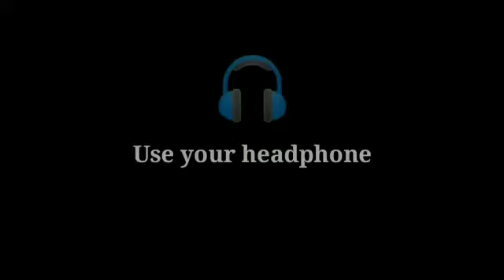നീ എറിഞ്ഞ കല്ല്.. ||SONG BY AYSHA DIYA||AMIS DAUGHTERS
SONG BY : AYSHA DIYA

 Iam just tried this song..

.NOW!!

.ORIGINALSONG CREDITS:
നീ എറിഞ്ഞ കല്ല്‌ പാഞ്ഞ് മാനത്തമ്പിളി പാതി മുറിഞ്ഞ്
തോട്ടുവരമ്പില്‍ വീണതെന്ന് പൊള്ള് പറഞ്ഞില്ലേ.

താഴെമരച്ചോട്ടിലിരുത്തി ഉറുമ്പിന്‍ ഇലകൂട്ടിലെറിഞ്ഞ്
തലയില്‍ വീണെന്നെ കടിച്ചതും ഞാന്‍ മറന്നില്ലാ.

അത്തിമരക്കൊമ്പില്‍ കെട്ടിയ ഹൃദയം മറന്നെന്നു പറഞ്ഞെന്‍
ഖല്‍ബിന്‍റെ പാതി എടുത്തതും തിരിച്ചു തന്നില്ലാ.

 MUSIC DIRECTION - RAAZA RAZAQ
LYRICS - SHAHUL HAMEED
SINGERS - IMTHIYAS BEEGUM, ZAINU, RAAZA RAZAQ
ORCHESTRATION - BERNY PJ
KEYBOARD PROGRAMMING - MADHU PAUL
VIOLIN - HERALD ANTONY
FLUTES, WOOD WINDS & SAXOPHONE - JOSSY ALAPPUZHA
MANDOLIN, BALA LAIKA, CLASSIC & ACCOUSTIC GUITAR - BERNY PJ
BASS GUITAR - JOSSY KOTTAYAM
TABLA - JITU OOMMEN THOMAS
DOLAK & PERCUSSIONS - JEORGE KUTTY
RECORDED,MIXED & MASTERED - NIKHIL FREDDYS STUDIO

MTITLE DESIGN - KAREEM GRAPHY
DOP & CUTS - MIRSHAD NOOR
DIRECTION - JAWED ASLAM
STILLS - ROBINS PHOTOGRAPHY